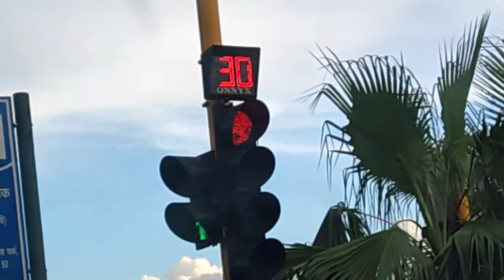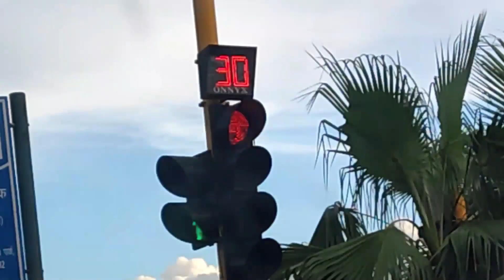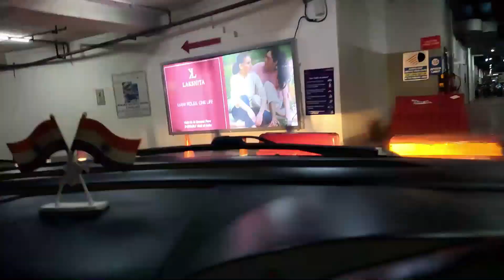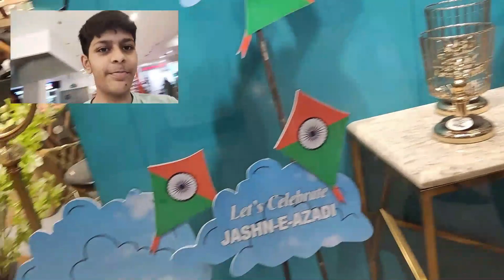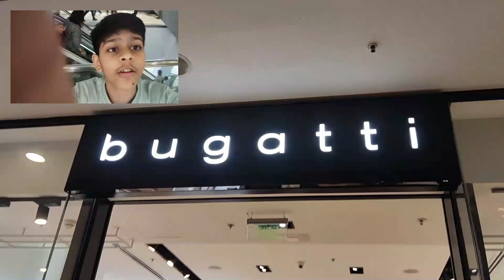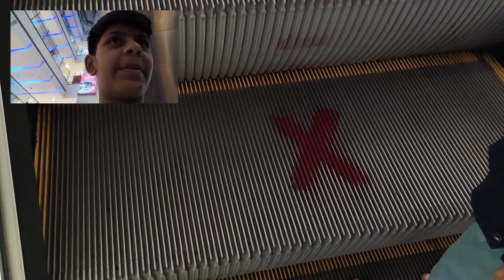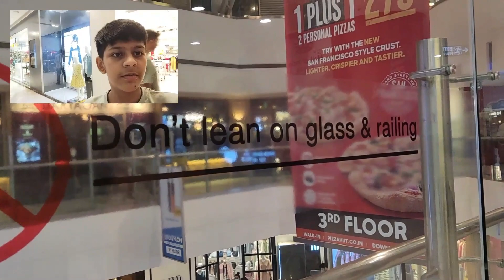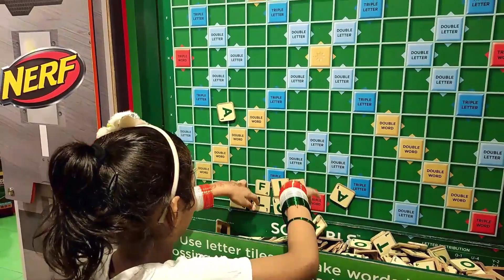डीएलएफ मॉल में मिले गांधीजी😍 | #43 Daily vlog | Mall of India | Noida Sector 18 | Shaad Arfiya Vlogs